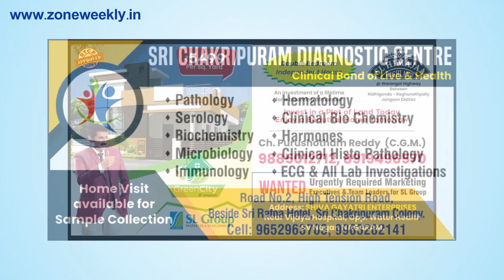Watch Zone Weekly - Local Info - 24th November Issue | zoneadds.com